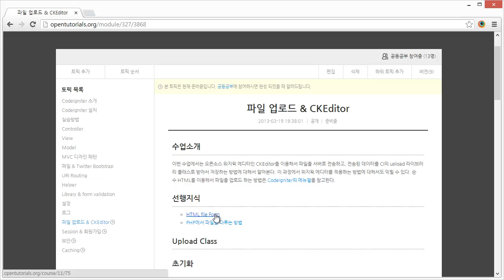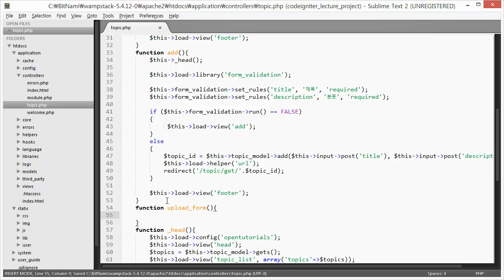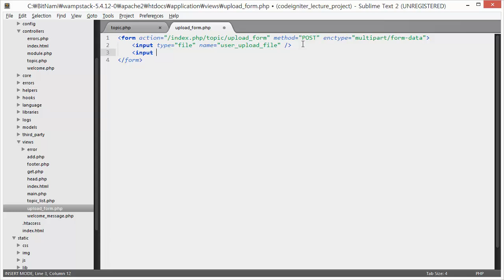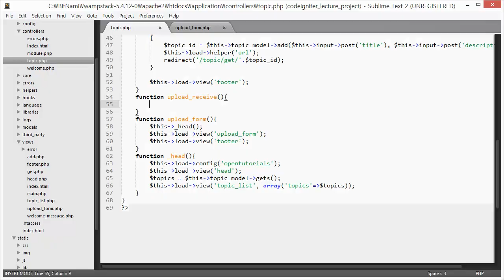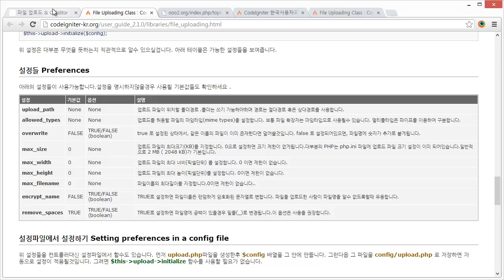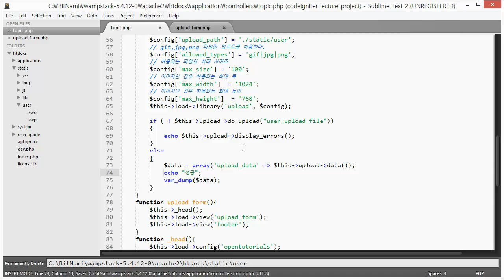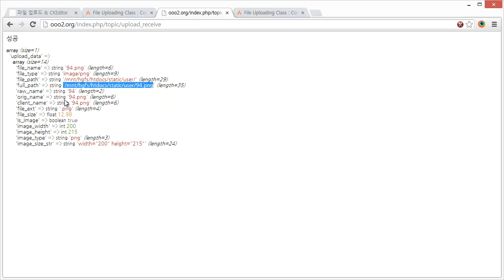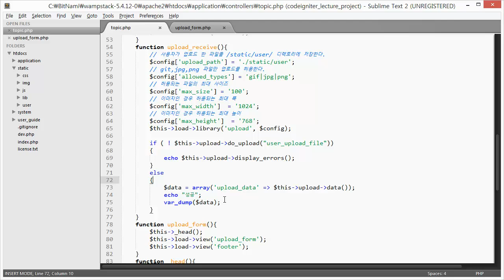CodeIgniter 파일업로드와 CKEditor (1/3)